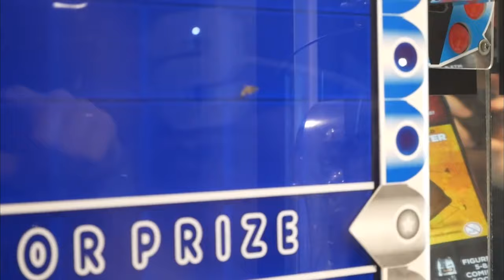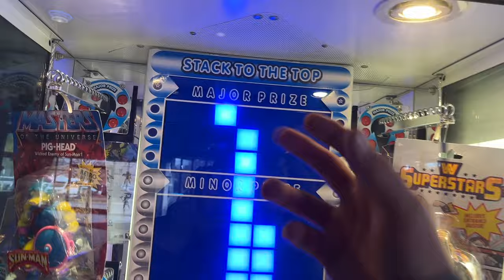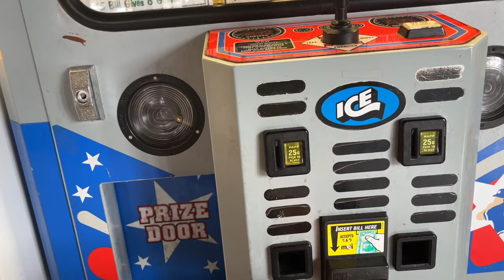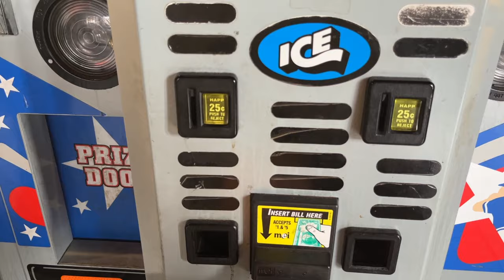INSANE Hidden Discovery at the Arcade!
Today we head off to the arcade and discover something very unusual on one of the arcade machines.

SEO/TAGS
-claw machine
-claw machine win
-claw machine game
-arcade
-arcade games
-how to win claw machines